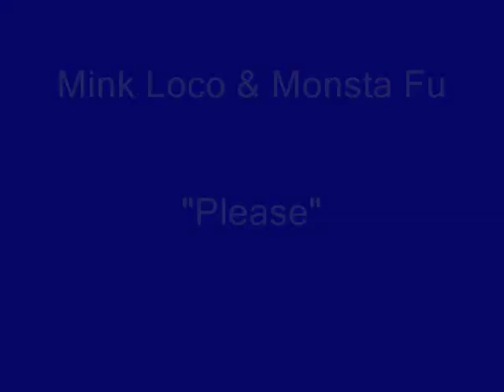Mink Loco & Monsta Fu - Please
New song from Mink Loco and Monsta Fu!